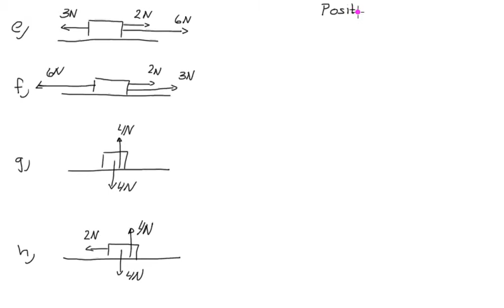Ergo Fysik 1 kap 4 Uppgift 05 e h